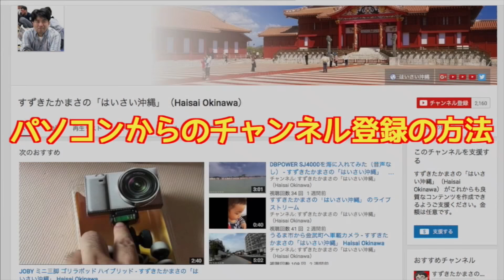ファイナルファンタジー レジェンズII 進めてみた #2 - すずきたかまさのゲーム実況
すずきたかまさ「はいさい沖縄」のゲーム実況はマインクラフトを始め、ファイナルファンタジーシリーズ、ドラゴンクエストシリーズ、ポケットモンスター（ポケモン、PokemonGo）等など...PS4板のマインクラフト、ドラゴンズドグマオンライン等の様々なゲームを紹介しています。

（チャンネル相互登録不定期開催、希望者はコメントしてね）

このチャンネルは『すずきたかまさの「はいさい沖縄」』から独立したゲーム情報動画チャンネルです。沖縄でYouTuberとして活躍中！他のチャンネルも是非よろしく♪

●動画のコメント欄をご活用ください（PS4版マインクラフト動画の最新動画コメント欄を活用します）
予定などはこちらで会話していきましょう
●PS4版の方はPlaystation ID webcrafts までフレンド申請をお願いします（フレンド申請後に最新動画のコメント欄で連絡お願いします）
●フェイスブックページへの「いいね！」を是非お願いします

チャンネル相互登録は絡みのある方とおこなっていますので相互登録を希望の方はまずコメントからお願いします。

まで！！

音楽素材は
おとわび